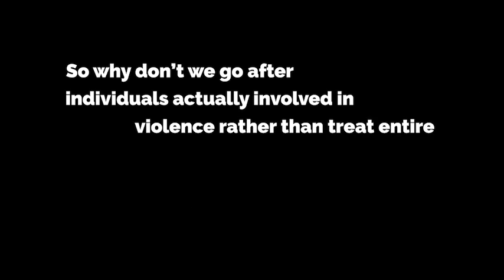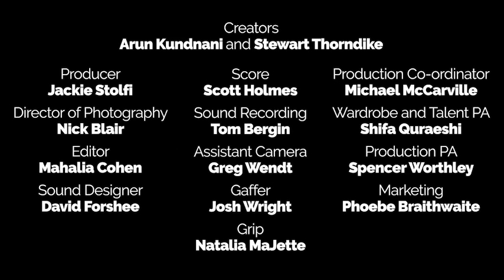Ideological Screening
The FBI thinks it can predict who will be a terrorist with a list of ordinary behaviors among Muslims. Are they right?